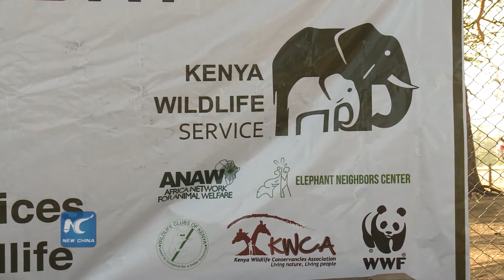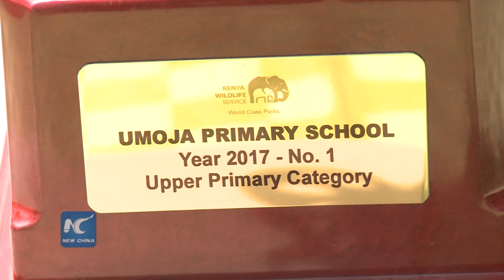Kenya awards youth for participation in wildlife protection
Kenya is calling out to it's youth to participate in actively protecting the wildlife according to this year's wildlife day theme which is listen to the young voices.